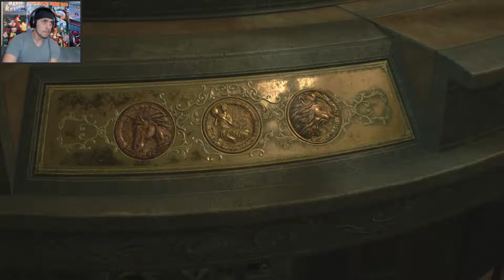Well that was special - Resident Evil 2 REMAKE - Leon A - P.7 - PS4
What it do mates! You know this was coming and my god I loved every minute of this game! I am so happy Capcom is going back to horror and can't wait for the RE 3 remake and HOPEFULLY DINO CRISIS!! Hope you enjoy.